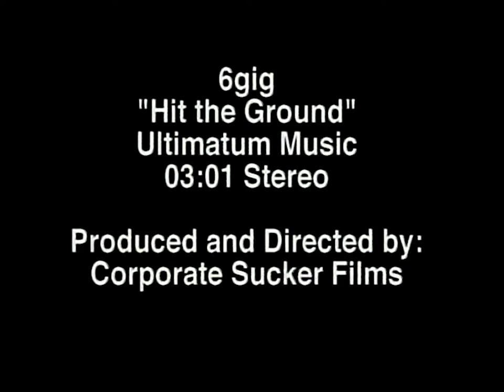6gig - "Hit The Ground" (2000) | Finished Cut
Production Company:  Corporate Sucker Films
Directed by:  Kurt St. Thomas & Mike Gioscia
Produced by:  David N. Fisher

6gig:
Walter Craven - Vocals & guitar
Steve Marquis - Guitar & vocals
Craig Weaver - Bass
Dave Rankin - Drums